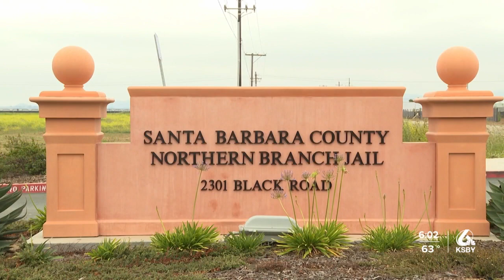Sheriff Bill Brown speaks about ongoing overdose issues at Northern Branch Jail